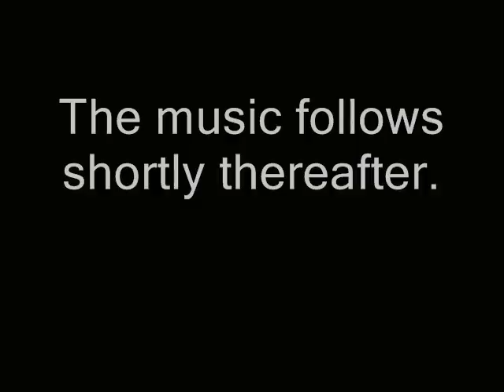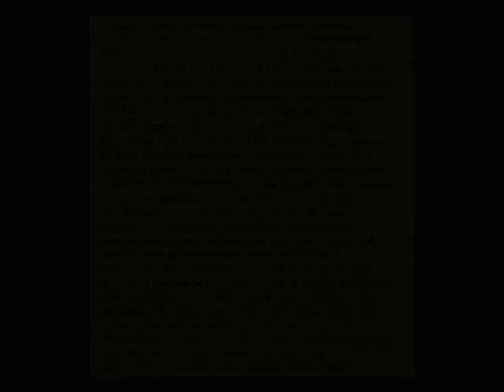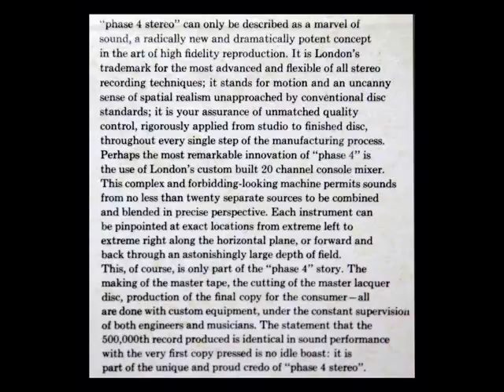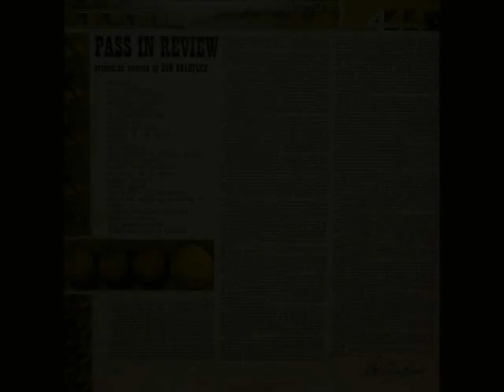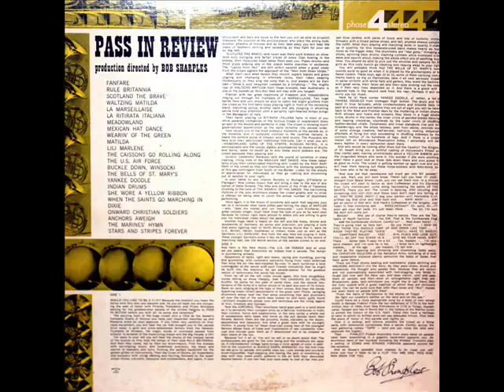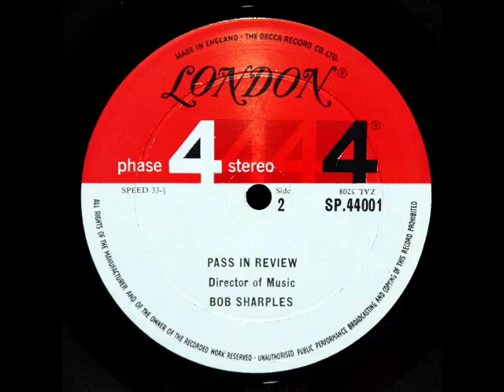Complete - Pass in Review: Bob Sharples, 1961 - London Phase Four Stereo Recording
Intro (0:00)
Fanfare (0:42)
 Rule Britannia (2:10)
Scotland The Brave (3:23)
 Waltzing Matilda (4:34)
La Marseillaise (5:42)
La Ritirata Italiana (7:22)
Meadowland (8:22)
Mexican Hat Dance (9:55)
The Caissons Go Rolling Along (17:27)
The US Air Force (19:03)
Yankee Doodle (21:20)
Anchors Aweigh (26:07)
The Marines' Hymn (27:17)
Taps / Stars and Stripes Forever (28:29)